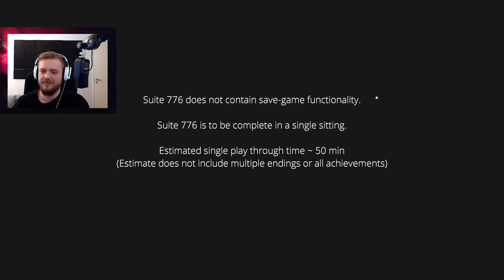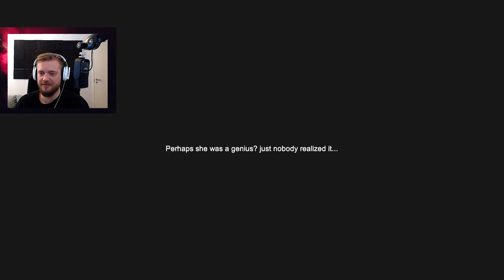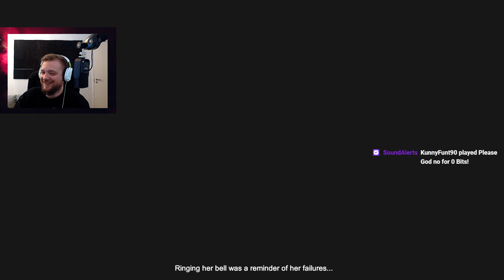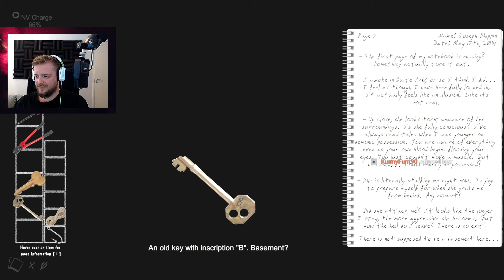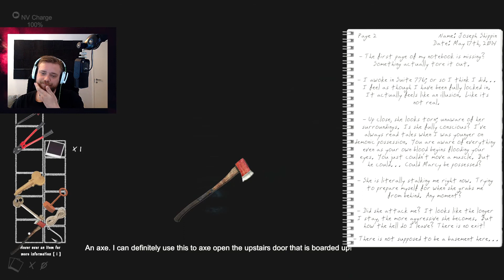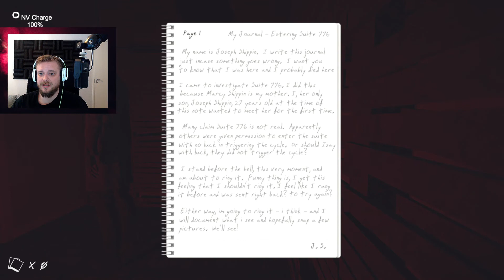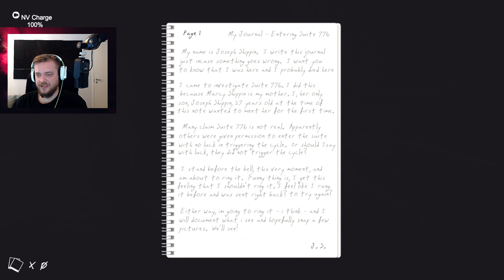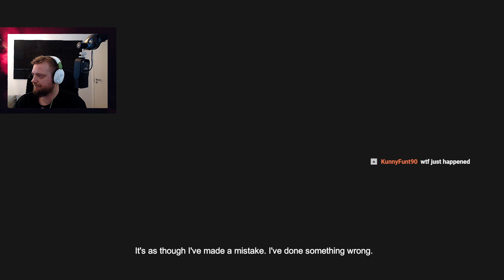RING A BELL FOR HEART ATTACK | Suite 776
Suite 776

Pretty scary indie horror game that almost gave me a heart attack! If you want to play it yourself, check the link above.

Story

Marcy was a famous, well known architect. She was fond of her work and took great pride in what she did. However, she had an odd side to herself. Marcy wasn’t one to take criticism very well, so she tried a to cope with it by ringing her bell. Every time she rang her bell would signify criticism which made her very, very mad. It became especially bad after she completed designing and constructing her new home, formally known as Suite 776. The design was odd, confusing, and unpractical – Marcy’s greatest creation, according to her. In the end, she hung herself, hanging inside Suite 776… lifeless.
It is your intention to prove that the myths revolving around Suite 776 are true and to photograph Marcy in motion, as it is assumed that she lurks the hallways and terrorizes anybody willing enough to ring her bell… To criticize her.

Suite 776 is a short horror game with an estimated single completion time of ~50 min. As such, Suite 776 has NO SAVE FUNCTIONALITY and must be completed in a SINGLE SITTING.

Suite 776 includes 3 endings coupled with all sorts of achievements, puzzles, and mysteries to solve.